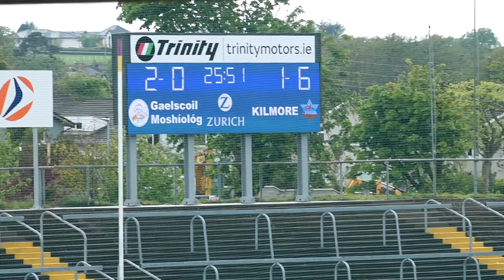Kilmore NS v Gaelscoil Moshíológ